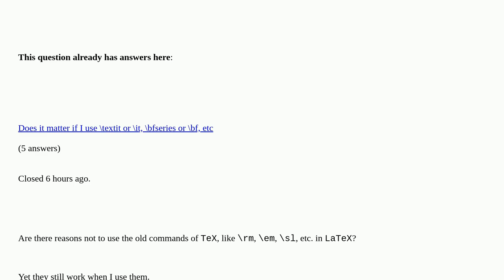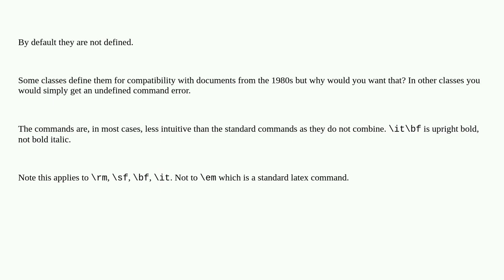Tex: Valid reasons not to use old TeX commands in LaTeX2ε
Valid reasons not to use old TeX commands in LaTeX2ε duplicate

A special thanks goes out to the community

  compiling pdftex